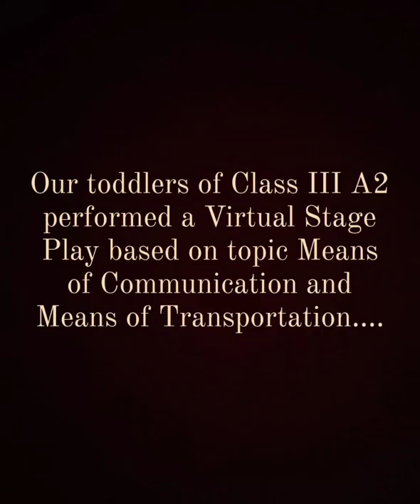Virtual Stage Play- Class III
Our little champs of Class III performed a Virtual Stage Play based on topic "Means of Communication & Transportation" as a part of their online activity.